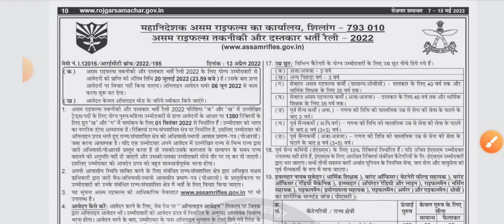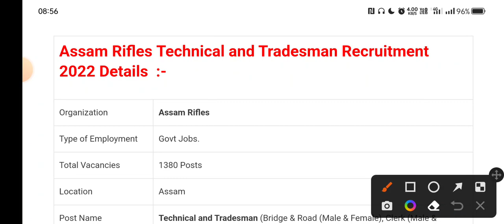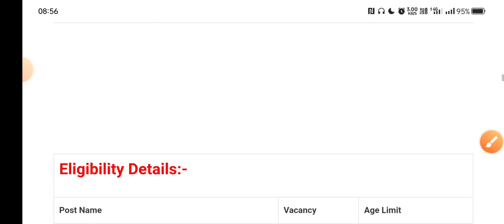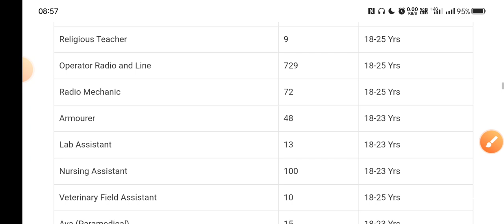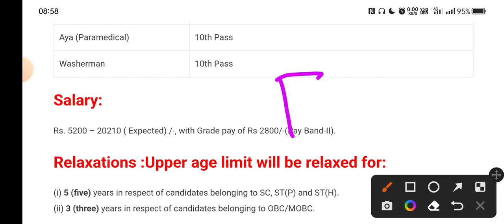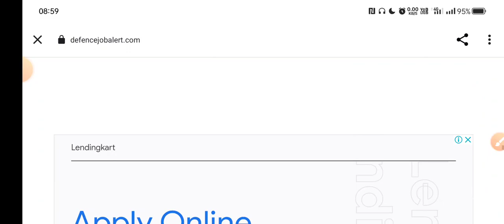Assam Rifles Tradesman Recruitment 2022 | Assam Rifles Tradesman Rally Notification out 🔥